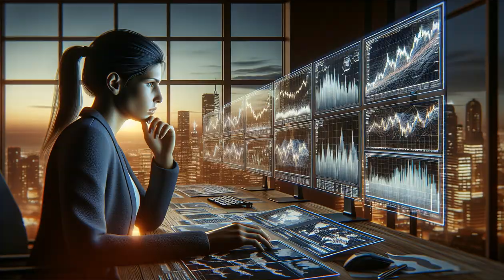Persistence is All I Need - Shadfurmans Blogcast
In "Persistence is All I Need: My Key in the AI Labyrinth," the I embark on an exploratory journey into artificial intelligence, focusing on creating a trading bot. Starting with foundational AI concepts like perceptrons and MNIST datasets, the narrative progresses through various phases of learning and application, including delving into PyTorch for autoencoder development and grappling with financial prediction models using stock data. Despite challenges in data normalization and model accuracy, I struggle through persistence and adaptability, experimenting with different AI techniques like K-Nearest Neighbors and Random Forest algorithms. Through trial, error, and unexpected discoveries, the blog captures a personal and technical evolution, reflecting on both the successes and the complexities encountered in the quest to blend AI with financial analytics.